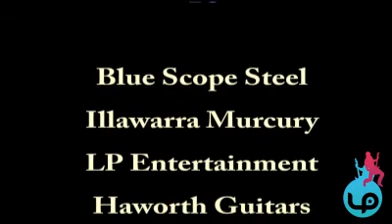MBYBC2011 A Cat Named Kesey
Illawarra Murcury, Blue Scope Steel, Youth Band Comp 2011
held @ Waves Night Club
Introducing "A Cat Named Kesey"